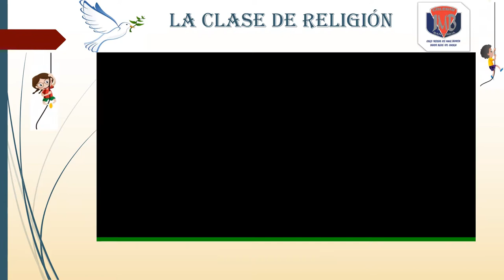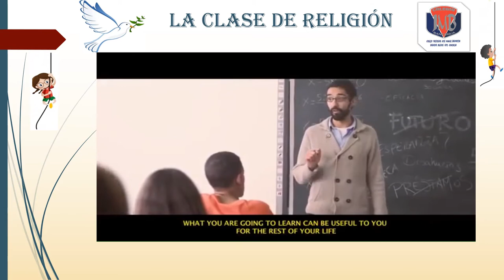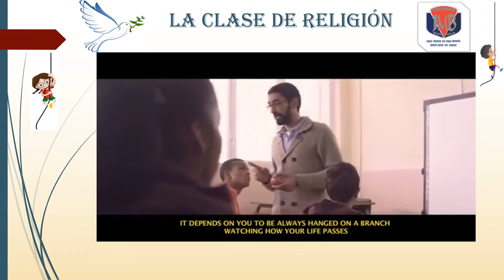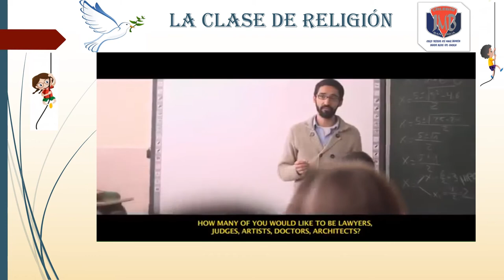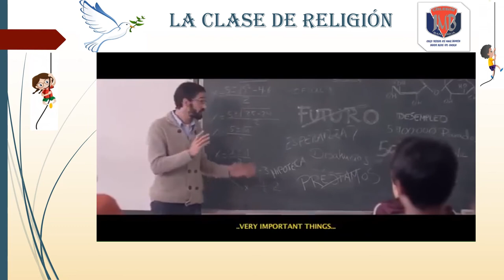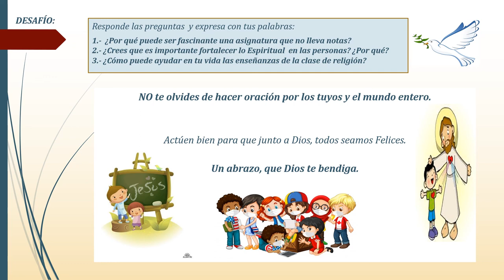QUINTO BÁSICO - SEXTO BÁSICO CONTENCIÓN EMOCIONAL SEMANA 20